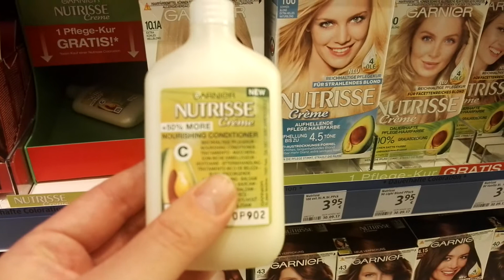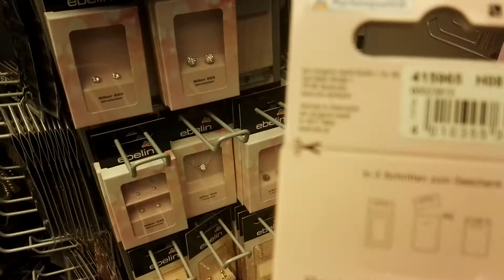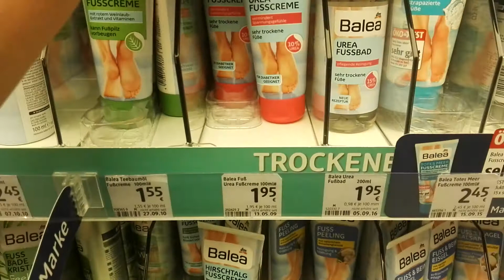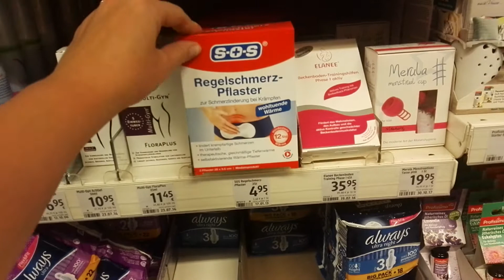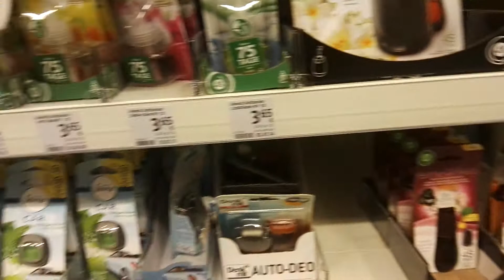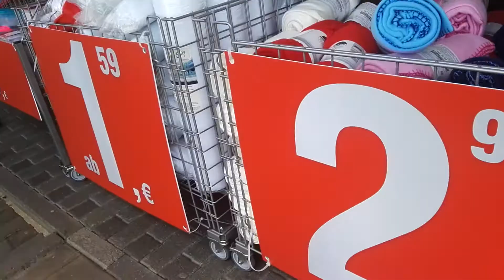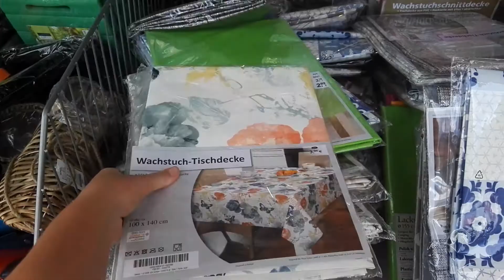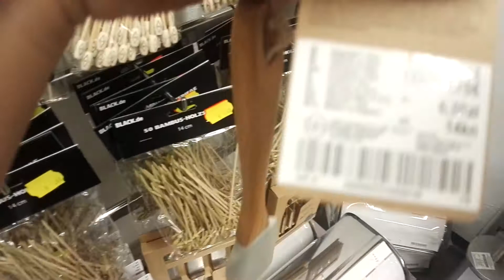Pastaiga pa veikaliem dm,tedi.